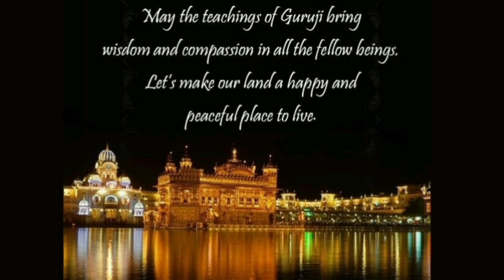Happy Guru Nanak Jayanti | Status Video | WhatsApp Status | Anuska's Amazing World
Hope that you enjoyed after watching this status video on occasion of "Guru Nanak Jayani".